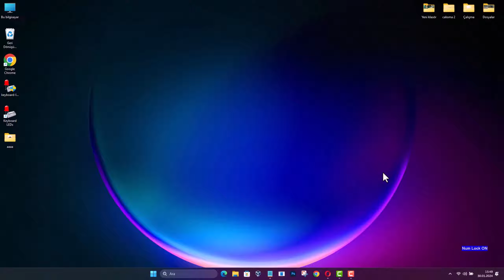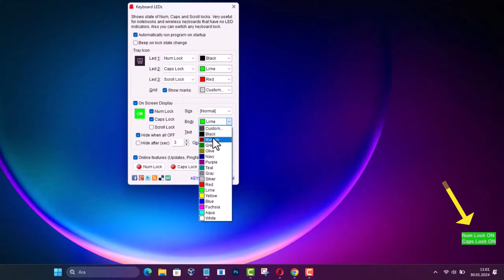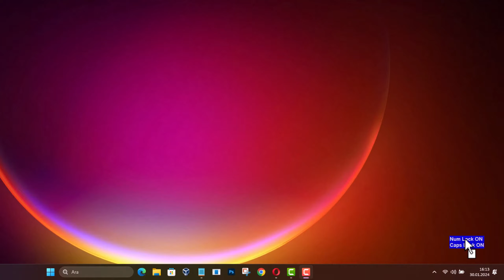CAPSLOCK - NUMLOCK AÇIK MI KAPALI MI? | Klavye Tuş Durumunu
Bilgisayar kullanırken en sık yaşanan sorunlardan biri, *Caps Lock* veya *Num Lock* tuşunun farkında olmadan açık ya da kapalı olmasıdır. Yanlış şifre girişi, büyük harfle yazılan metinler ya da çalışmayan numerik tuşlar çoğu zaman bu basit ama kritik detaydan kaynaklanır. Bu videoda, *Caps Lock ve Num Lock tuşunun açık mı kapalı mı olduğunu ekranda gösteren programları*, nasıl kuracağınızı ve nasıl kullanacağınızı adım adım anlatıyoruz. Windows kullanıcıları için pratik, hafif ve ücretsiz çözümlerle klavye kontrolünü tamamen elinize alacaksınız. Eğer “Caps Lock açık mı kapalı mı nasıl anlarım?” ya da “Num Lock durumu ekranda nasıl gösterilir?” diye merak ediyorsanız, bu video tam size göre.

🎯 Videoda Öğrenecekleriniz

* Caps Lock ve Num Lock Klavye Tuş Durumunu gösteren program
* Tuşların açık / kapalı olduğunu anında gösteren programlar
* Keyboard LEDs Program kullanımı
* Ücretsiz ve güvenli Caps Lock – Num Lock gösterme araçları
* Günlük kullanımda hata yapmamak için pratik bilgisayar ipuçları

Adım 1: Programı İndirme ve Kurma
Keyboard LEDs programını resmi internet sitesinden indirin. (İndirme linki video açıklamasında bulunmaktadır.) İndirilen programı çalıştırarak kurulumu gerçekleştirin. Kurulum sırasında sadece "İleri" butonuna tıklamanız yeterlidir. Program Türkçe dil desteği sunmaktadır.

Adım 2: Program Ayarları
Programı çalıştırın ve varsayılan kişisel ayarları isteğinize göre değiştirin. Bilgisayar açıldığında programın otomatik başlamasını istiyorsanız bu seçeneği aktif edin. Caps Lock veya Num Lock tuşlarına basıldığında ses çıkmasını istiyorsanız ilgili seçeneği aktifleştirin.

Adım 3: On Screen Display Ayarları
Tray icon bölümünde, tuşlar açıksa hangi renkte görünmesini istiyorsanız buradan değiştirin. On screen display bölümü, ekranda gözükecek tuş yazıları için önemlidir. İstediğiniz yazıları seçip arka plan rengi ve yazı rengini ayarlayabilirsiniz. Size bölümünden, ekranda gözükecek ikon büyüklüğünü belirleyebilirsiniz.

Adım 4: İkon Kontrolü ve Konumlandırma
Tuşları açık ya da kapalı iken ekranda otomatik kaybolmasını istiyorsanız ilgili seçeneği kullanabilirsiniz. İkonu masaüstü ekranında istediğiniz yere konumlandırabilirsiniz. Bu adımları takip ederek Keyboard LEDs programını kullanarak klavyenizdeki tuşların durumunu kolayca kontrol edebilir ve kişiselleştirebilirsiniz. Hem pratik hem de kullanıcı dostu olan bu program, bilgisayar kullanımınızı daha keyifli hale getirecektir.

✅ bilgisayar program konu İçeriği;

00:00 Caps Lock - Num Lock | Klavyede Tuş Durumu
00:11 Caps Lock - Num Lock Nasıl Aktif Edilir? | Klavye Tuşları Kullanımı
00:21 Klavye Tuş Durumunu Gösteren Ücretsiz Program
00:31 Keyboard LEDs Programı İndirme | Ücretsiz Caps Lock Gösterme Aracı
00:50 Keyboard LEDs Program Kurulumu | Adım Adım Anlatım
01:07 Keyboard LEDs Ayarları | Caps Lock - Num Lock Ekranda Gösterme
01:40 Keyboard LEDs Ayarları | Caps Lock ve Num Lock Ekranda Gösterme